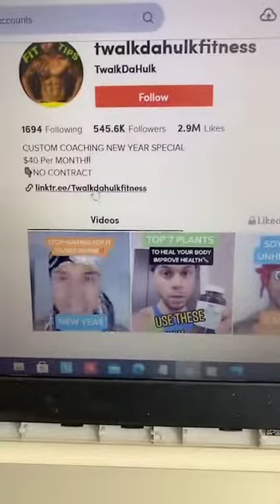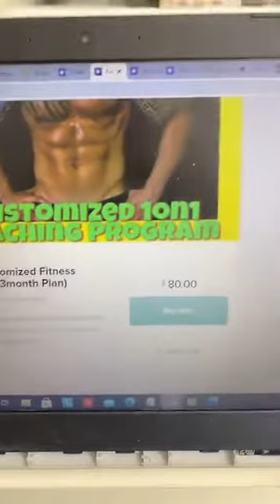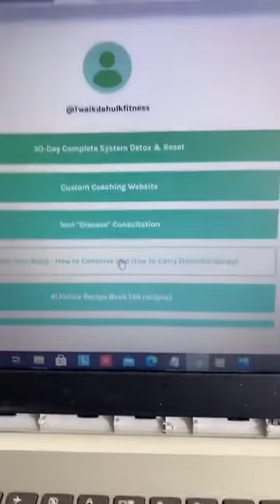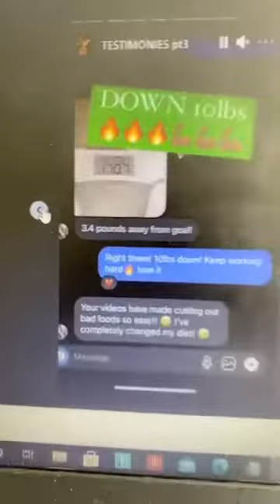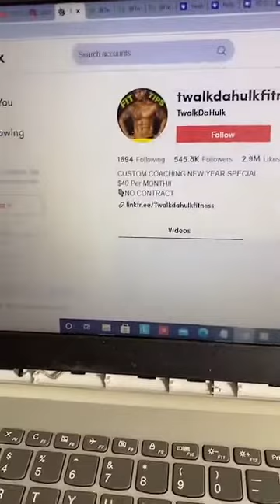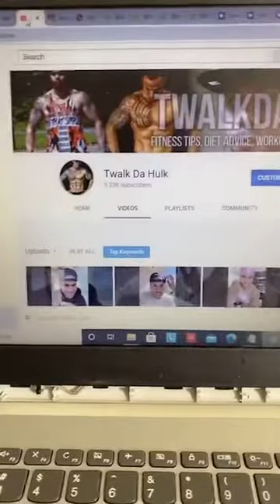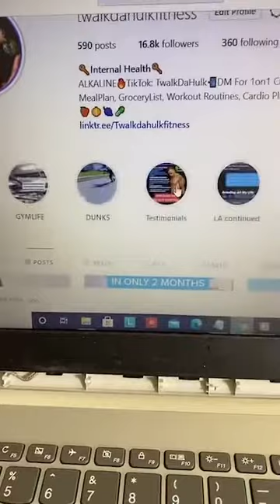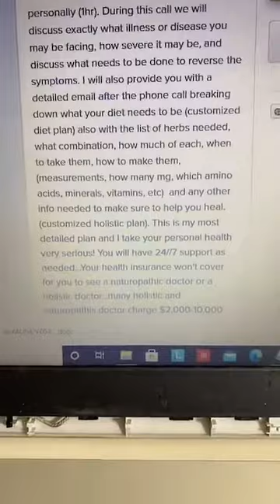How to Heal Yourself (Stop Depending on Doctors)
All plans and books at
PayHip.com/TwalkDaHulk